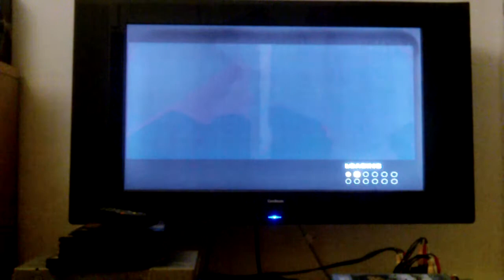Lets Play The Getaway Mission 22 Meet Mark Hammond Part 1 of 2 13/02/13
Here Frank is in the basement where Charlie Harry and Jake are they are talking about a bomb being on the ship and a detanator Charlies plan is to take over London by blowing up the sol Vita ship with every gang member on board Frank helps Yasmin and Mark Escape the warehouse and Frank makes his way to the depot